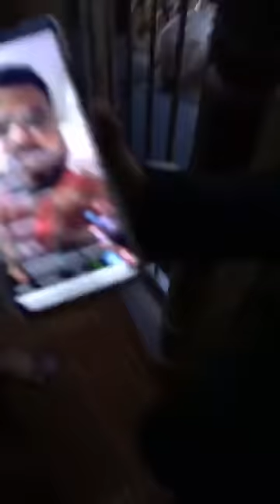बाँके बिहारी जी की शयन आरती के दर्शन एवं भक्तों से मुलाक़ात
Whatsapp team no- 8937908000 calling no- 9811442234 (call nd whatsapp both available)